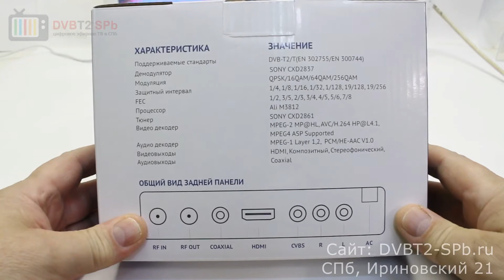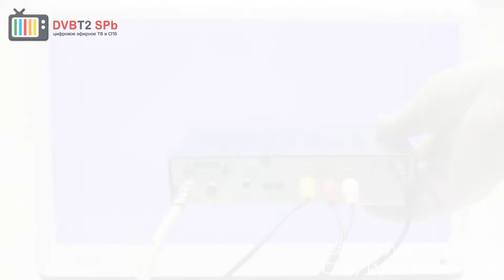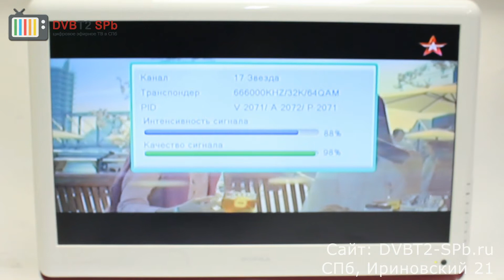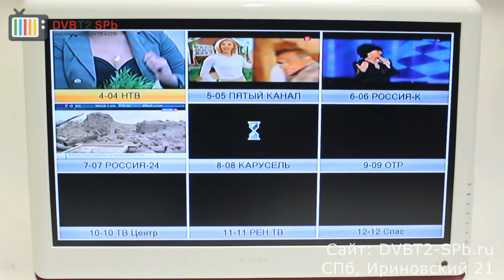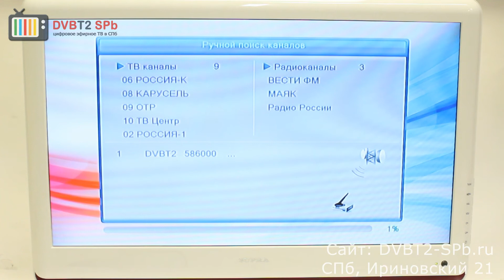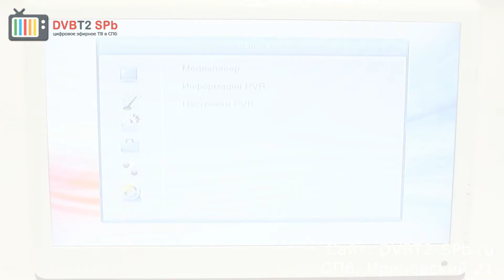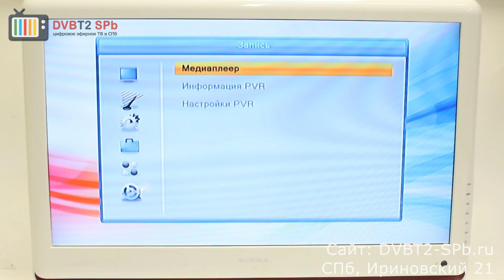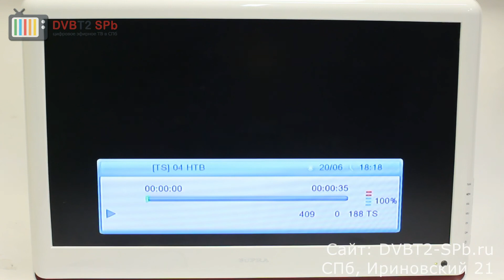Oriel 793 - обзор ТВ ресивера DVB-T2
Приобретая ресивер Oriel 793 у нас вы получаете его полностью проверенным, настроенным на приём 20 цифровых ТВ каналов транслируемых в стандарте DVB-T2 на 35 и 45 частотных каналах.
Также каждый ресивер Oriel 793 доукомплектовывается нами картой настроек цифрового вещания в СПб и Лен. области, которая существенно может помочь вам в настройке на 20 бесплатных цифровых телевизионных каналов.
Технические характеристики:
Поддерживаемые стандарты - DVB-T2/T(EN 302755/EN 300744)
Демодулятор - SONY CXD2837
Модуляция - QPSK/16QAM/64QAM/256QAM
Защитный интервал - 1/4, 1/8, 1/16, 1/32, 1/128, 19/128, 19/256
FEC - 1/2, 3/5, 2/3, 3/4, 4/5, 5/6, 7/8
Процессор - Ali M3812
Тюнер - SONY CXD2861
1xRF антенный вход (IEC-TYPE, IEC169-2 female)
1xRF антенный выход (IEC-TYPE, IEC169-2 male)
Диапазон частот: 174-230МГц(VHF)470-862 МГц(UNF)
Уровень сигнала: -15~-70 dBm
Видео декодер - MPEG-1/MPEG-2 MP@HL
MPEG-4 AVC/H.264 HP@L4
Аудио декодер - MPEG-1 Layer 1,2
PCM/HE-AAC V1.0
Формат изображения - 4:3, 16:9, Auto
Видеовыходы - HDMI, Композитный
Аудиовыходы - Стереофонический, Coaxial
Порт USB - USB 2.0
Питание - 100-240 В, 50/60 Гц